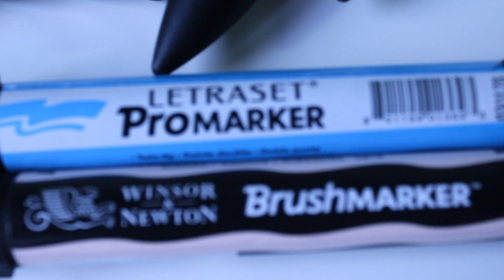NUEVOS PROMARKER || CGA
¡Ábremeeeeeeeeeee!
¡Hola hola! En este vídeo os quería enseñar un poco cómo funcionan la nueva línea que ha sacado promarker de rotuladores, la verdad a mí me han encantado y me gustan incluso más que los normales ¡espero que os haya ayudado mucho!

Tienda de BBAA Totem:  Av. de José Luis Arrese, 2 (junto a la cúpula del milenio)

TAMBIÉN HAGO DIBUJITOS POR AQUÍ

¡Si queréis pedirme algún dibujo, encargo o más dudas podéis escribirme aquí, estaré encantada de leeros!